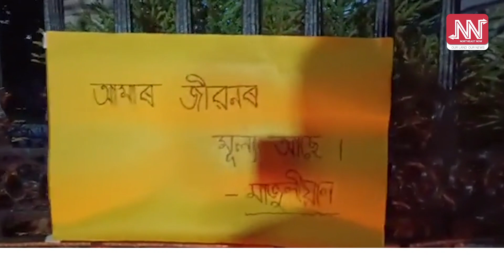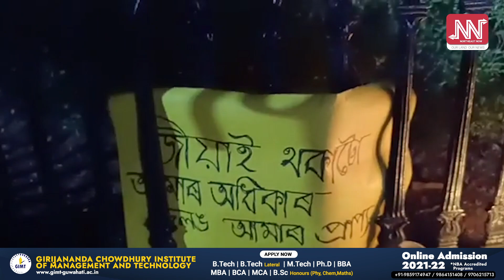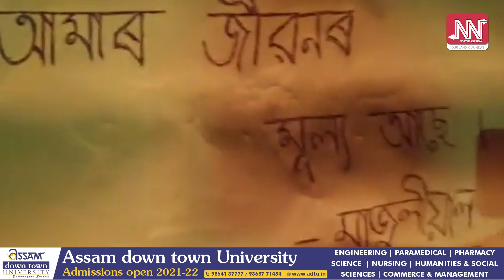গীত মাতৰ ধ্বনিৰে মাজুলীলৈ দলং নিৰ্মাণৰ দাবী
মাজুলী চাপৰি ফউণ্ডেছনৰ উদ্যোগত গীত মাতৰ ধ্বনিৰে মাজুলীলৈ দলং নিৰ্বাণৰ দাবী।কটন বিশ্ববিদ্যালয়ৰ সন্মুখত "মাজুলীৰ কথা পাতোঁ আহক"।